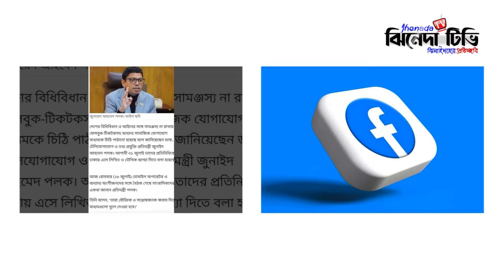খুলে দেওয়া হয়েছে ফেসবুকসহ সোশ্যাল মিডিয়া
About Jhenada  TV:
Jhenada TV, the leading 24/7 entertainment and news-based online TV channel in Bangladesh. Jhenada TV, a wholly owned concern of "JOWAR LIMITED" has been providing high-quality entertainment content since January 1, 2021, with a special focus on Jhenaidah.